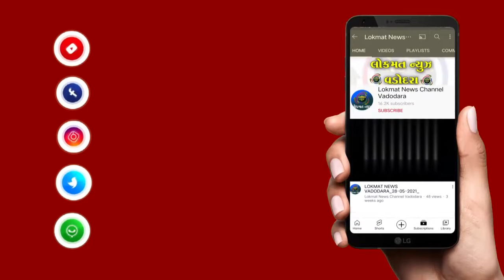જંગલ સફારીમાં આવ્યા 3 નવા મહેમાન સફેદ સિહ, જેગુઆર અને ઉરાંગ ઉટાંગે વધારી શાન